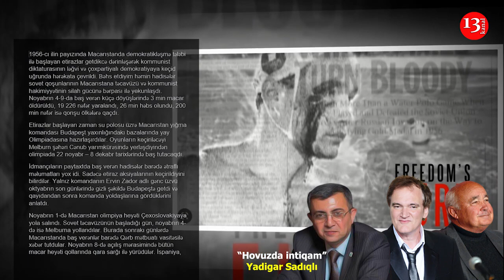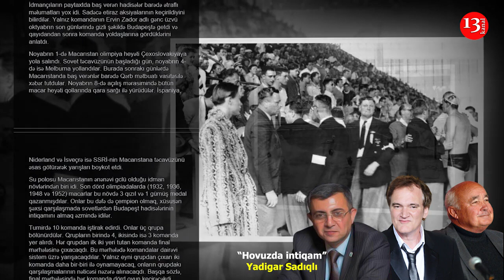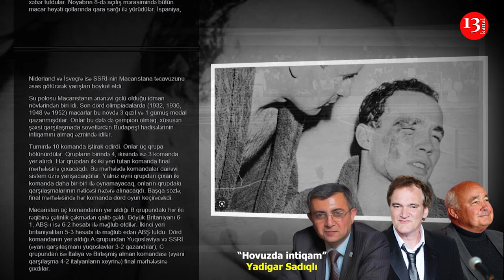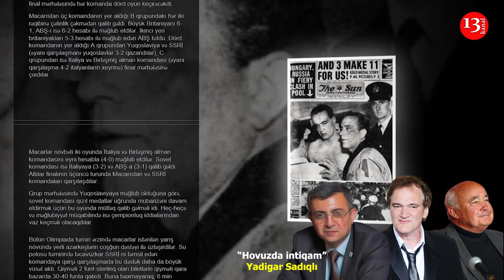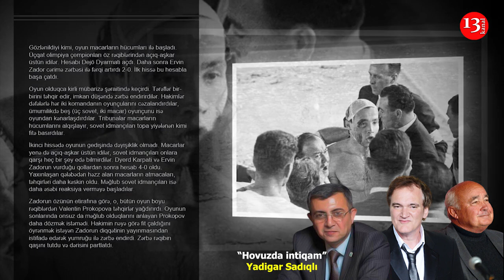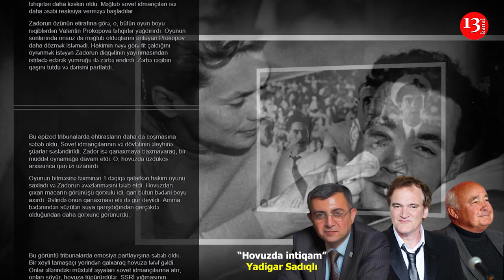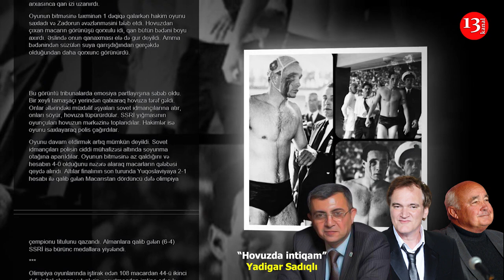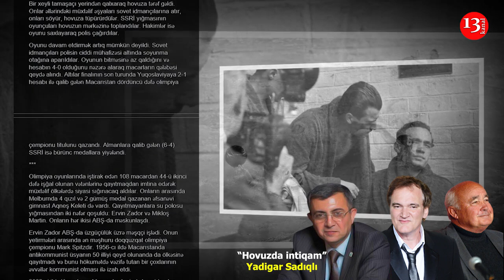Hovuzda intiqam -Yadigar Sadıqlı- Kanal13-də PODCAST: Yazın ki, OXUYAQ